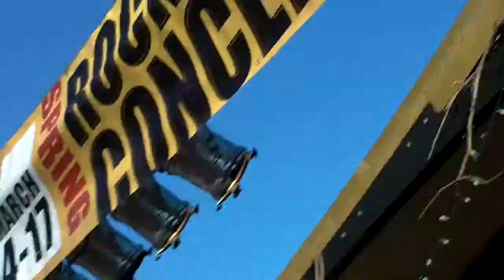Butterflies (acoustic) - Stereos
Stereos performing an acoustic version of butterflies on March 16/11 at Blue Mountain